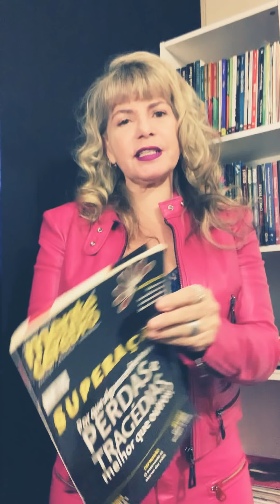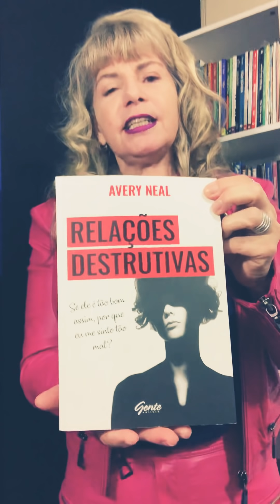SUPERAÇÃO - POR QUE ALGUMAS PESSOAS SUPERAM PERDAS & TRAGÉDIAS MELHOR QUE OUTRAS? Sobre RESILIÊNCIA